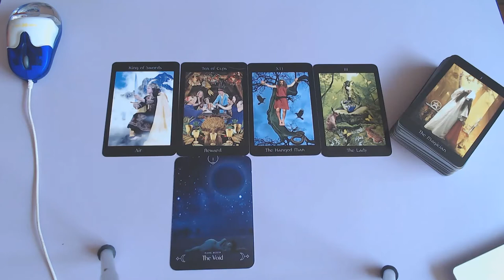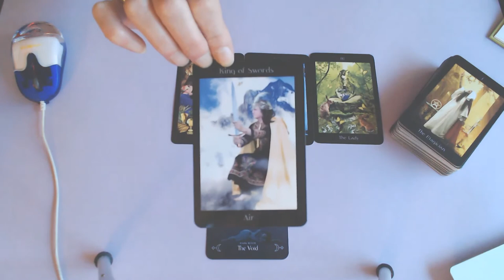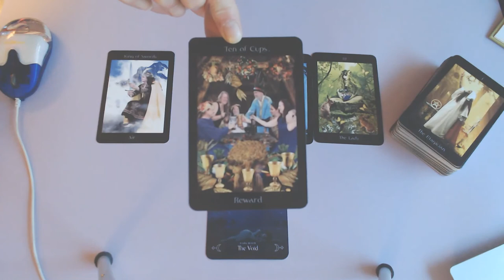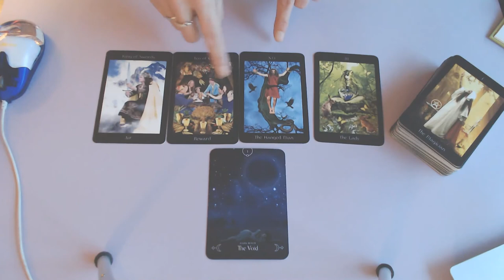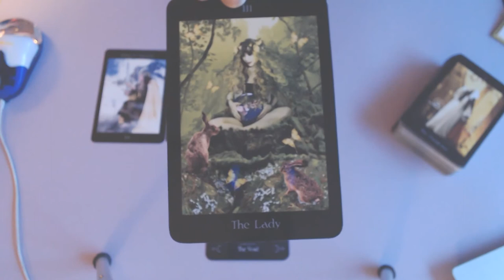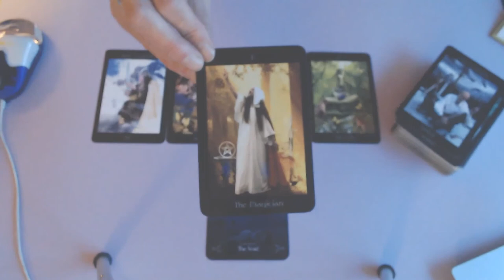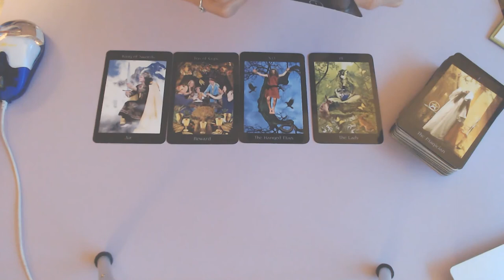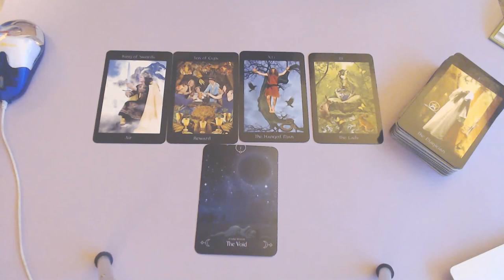COMING LIBRA ENERGY & WHAT IT MIGHT MEAN TO US INDIVIDUALLY/LIBRA